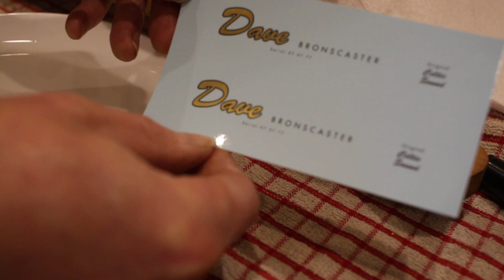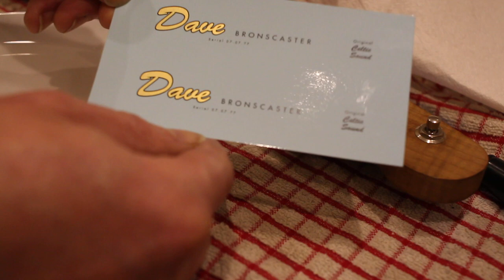Telecaster Build by Dave Brons: Video 2 of 2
Dave Brons builds a telecaster and Tom Quayle does a quick demo on it!

Parts Used:  Bareknuckle pickups (Bootcamp True Grit)
Wilkinson Bridge.
Swamp ash Body and roasted maple neck by Graham Pollard
Decals by Rothko and Frost
Additional parts were from Dave's guitar part graveyard (!)